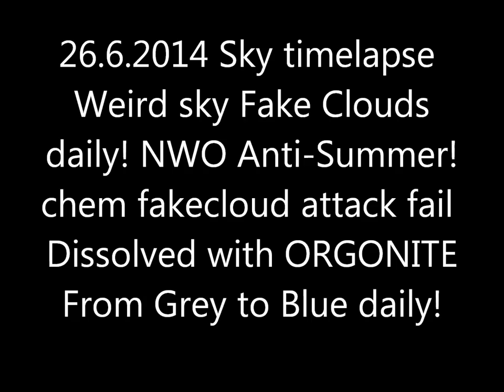timelapse HD 26 6 2014